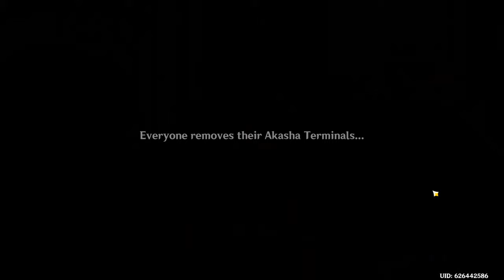Dehya Trying To Interact w/Nahida| Genshin Impact| CH 3 Act 2| The Morn a Thousand Roses Brings